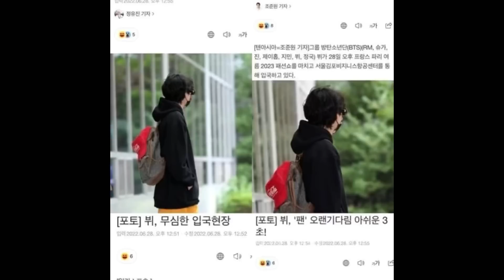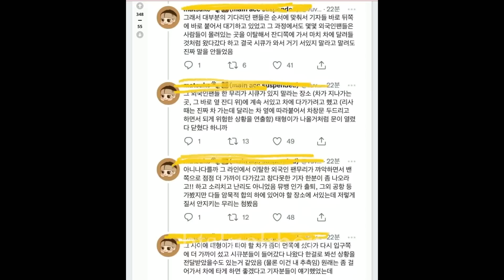V’ ye Saldırı planı şüpheli kişiler! V ÖZÜR DİLEDİ!!